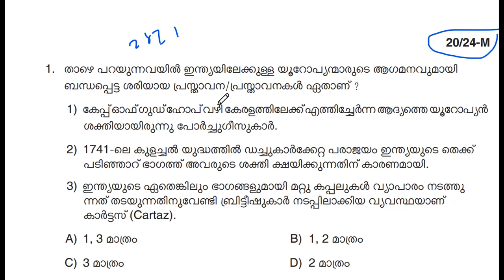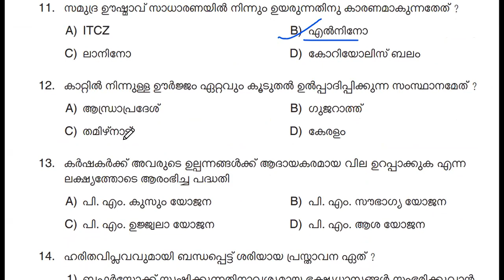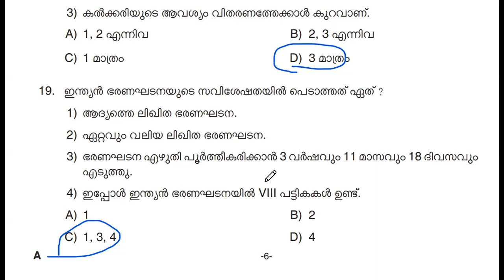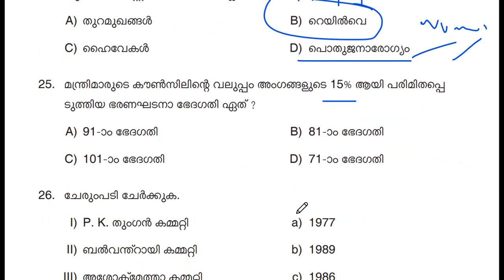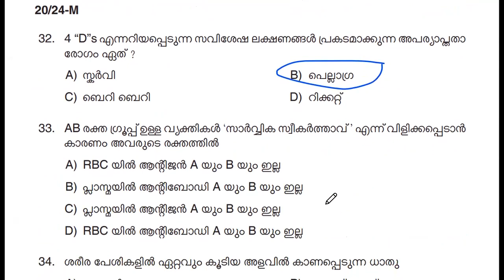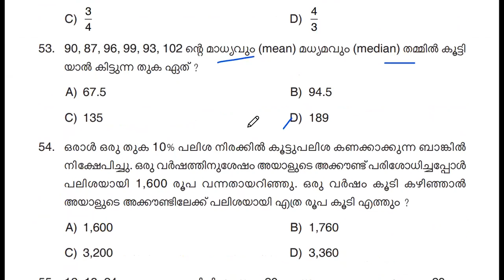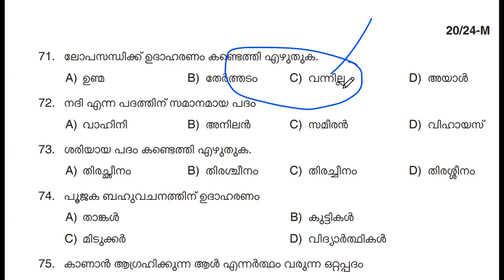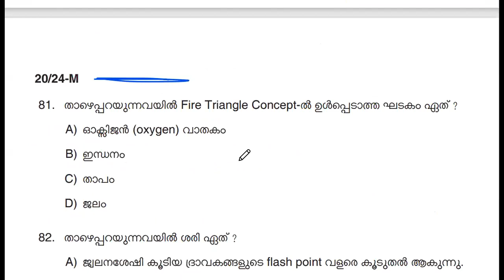2024 ൽ psc ചോദിച്ച Difficult Question Paper